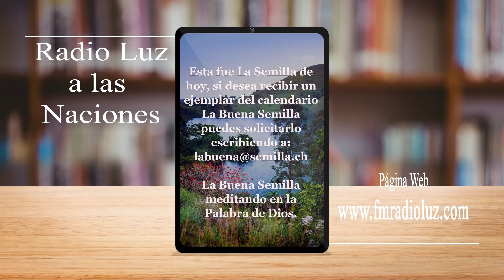La Buena Semilla 9 agosto 2024 (La reciprocidad)